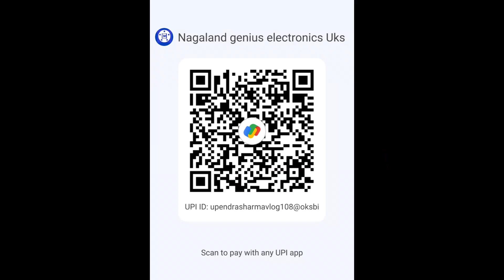registration for inverter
book  ka price  2500 hai
advance  and  registration  1500
use bad  due balance  ko  bhejna  hai

stabilizer repair
diagram
stabilizer microtek
stabilizer Connection
stabilizer repairing
stabilizer auto cut problem
exide
exide battery
solution
exide
exide integra
problem
sukam inverter beep sound
problem
sukam aanjana ki kayastha
sukam inverter
sukam
sukam anjana ki cast
microtek
C
microtek inverter
problem hai
microtek inverter mains not
accepting
eccepting
microtek inverter charging
problem
microtek inverter overload
problem

luminous
luminous eco watt
overload problem
1050 fuse
luminous inverter
luminous inverter overload
problem
luminous battery
luminous bus
luminous mysteries of the
rosary

inverter
inverter transformer data
inverter transformer
best hai
best hai
inverter battery not
charging
inverter connection for
home
inverter 12v to 220v
inverter connection
inverter ac vs normal ac
inverter battery
RANSFORL
150ug